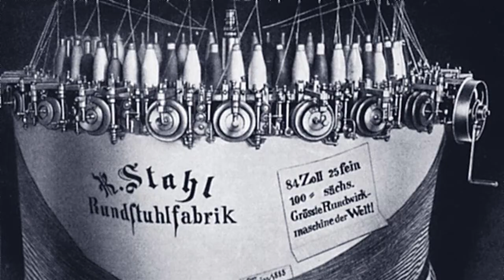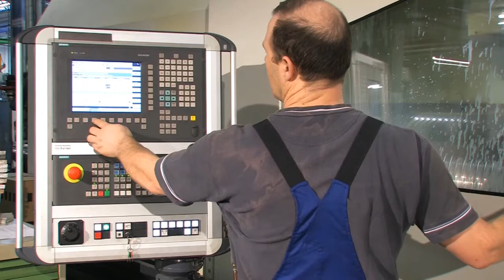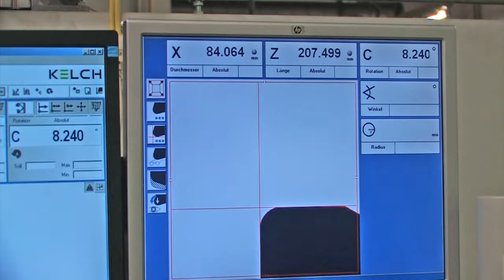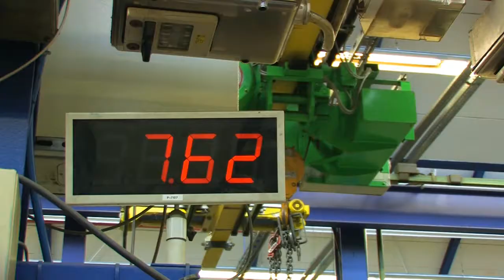STAHL CraneSystems - Company Movie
STAHL CraneSystems ranks among the leading manufacturers of hoisting technology and crane components on an international level and is the global specialist as regards explosion-protected crane technology.